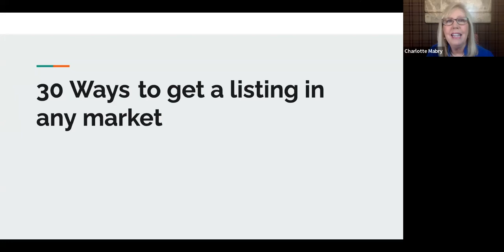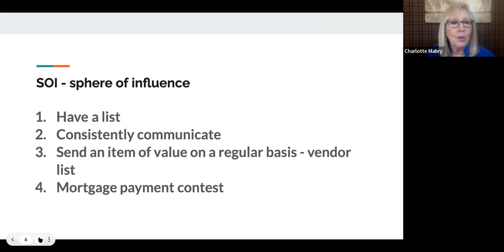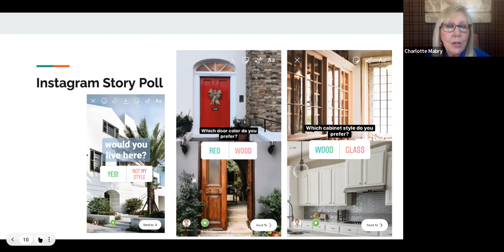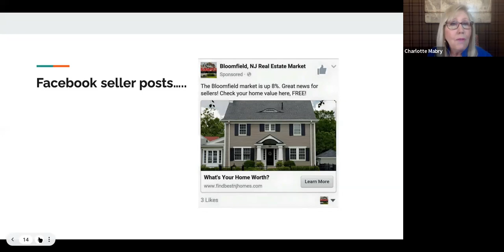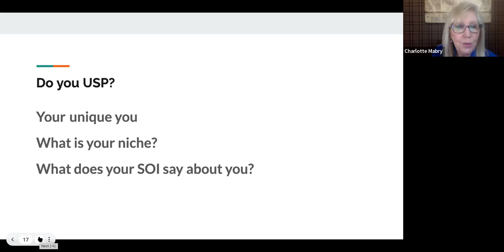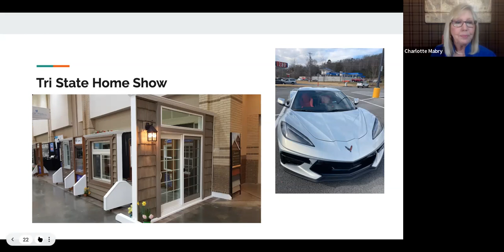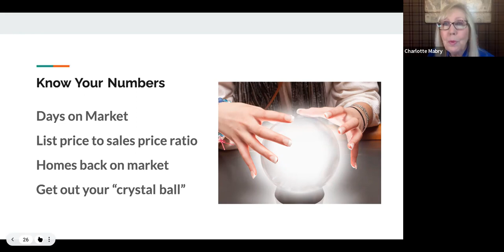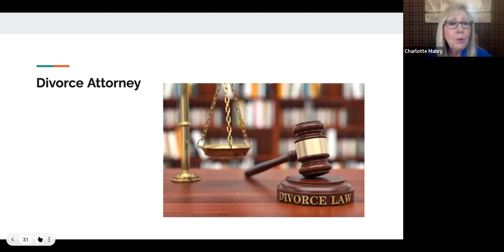Texas Power Up! 30 Ways to Get a Listing in Any Market with Charlotte Mabry!